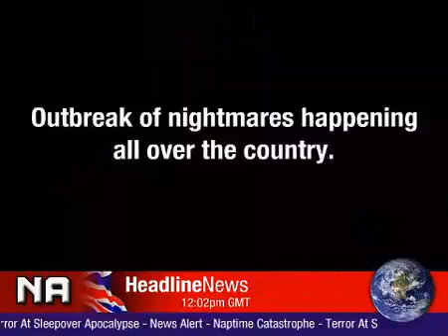Dean Lorey - Nightmare Academy - NA News flash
We interrupt your day with breaking news just in. Reports are just coming in of strange events occurring at nurseries and sleepovers around the world.